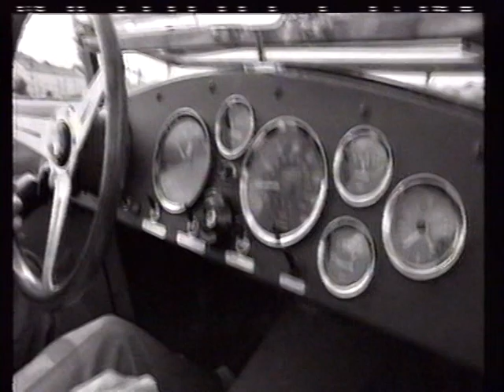EAM - Nuvolari S1 Interview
Edelsbrunner Automobile München Interview in a München Cars show.

Erich Edelsbrunner and others personalities talk about the vehicle Nuvolari S1 from EAM.